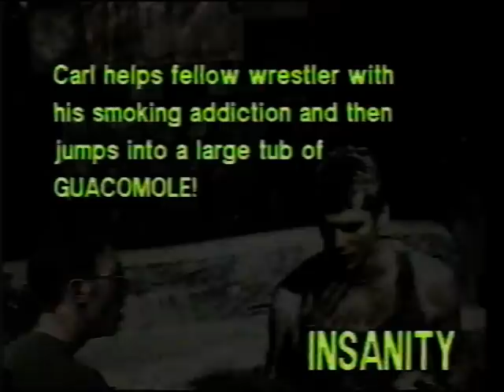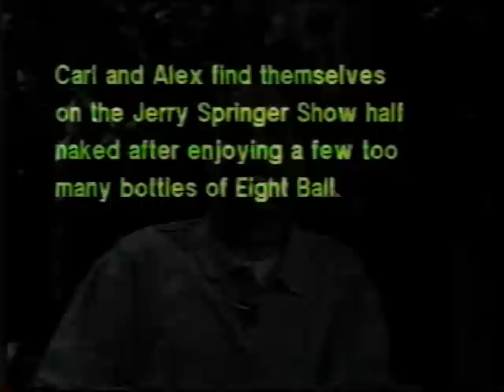Insanity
This is an episode from a cable access show called "Insanity." This was the second to last show before it was cancelled. I missed the very beginning, but "The A-Team" theme was used, lol. I do not own "Insanity."